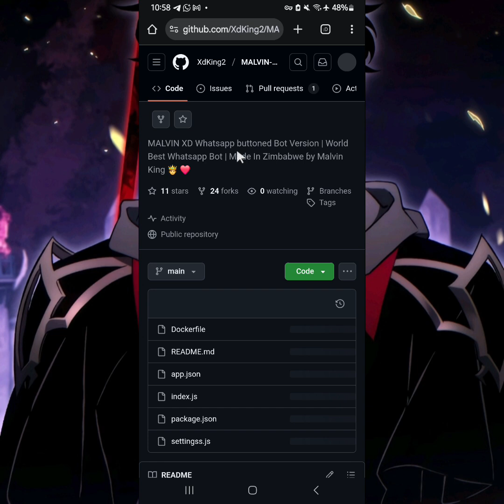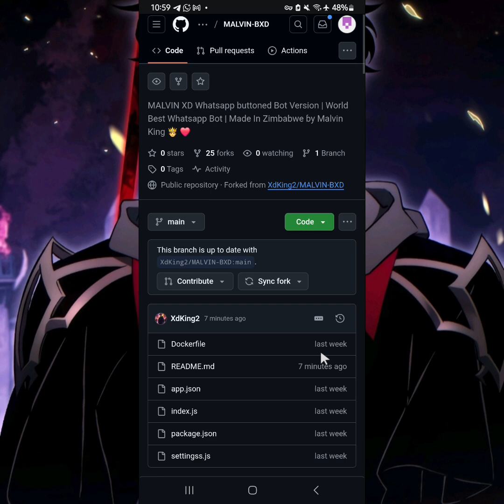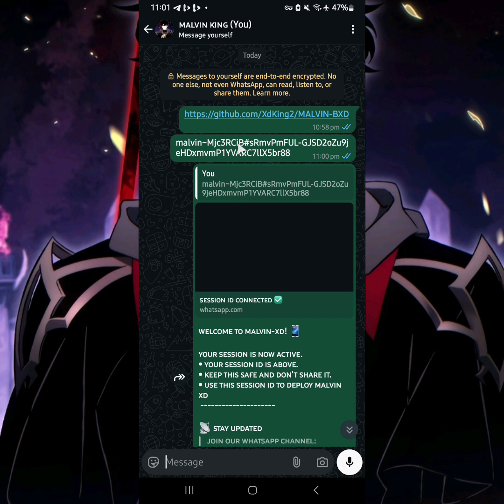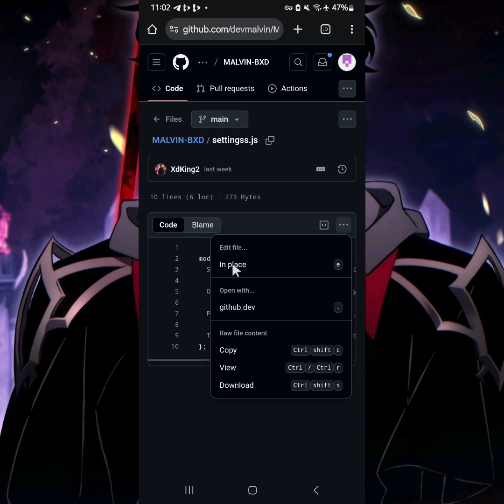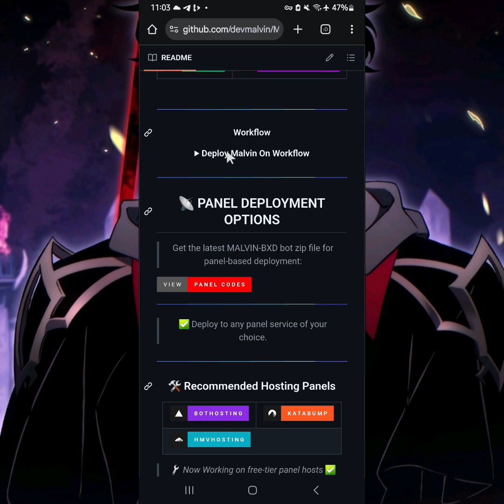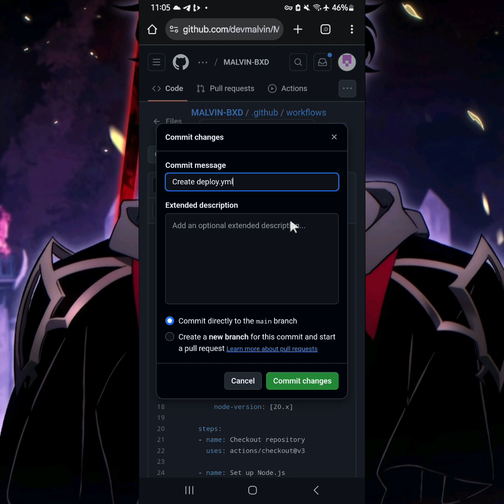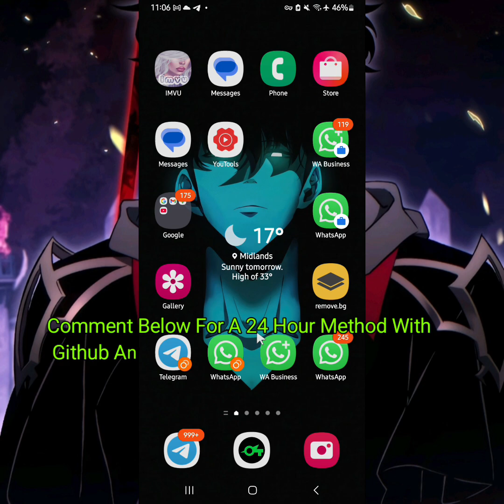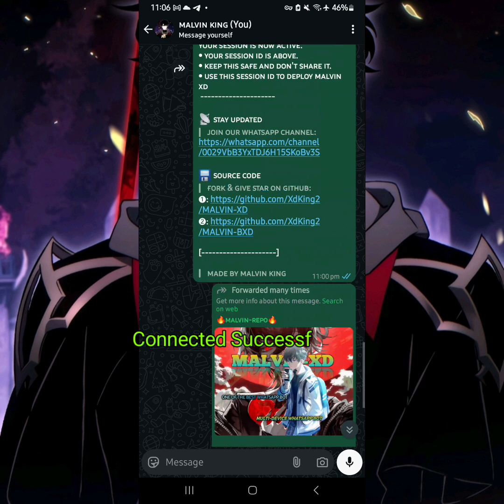🚀 Deploy MALVIN BXD Bot for FREE on GitHub 🔥 | No Hosting Needed | Full Tutorial (2025)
🚀 Want to run your own WhatsApp Bot Malvin XD for FREE without paying for any hosting? You're in the right place!

In this step-by-step guide, I’ll show you how to deploy Malvin XD on GitHub using only your GitHub account – no Heroku, no Render, no Koyeb, just pure GitHub magic 💥

⚡ Features Covered in This Video:
✅ 100% Free deployment
✅ No server or hosting required
✅ Fast and beginner-friendly setup
✅ Auto reconnect & status viewer
✅ Works 6hrs (with GitHub Actions!)

📥 Download Requirements & Files:
All files are directly linked in the repo above!

🛠 What You’ll Need:
🔹 A GitHub Account
🔹 Some patience & a few clicks

💡 Pro Tip: Watch till the end for secret tips to keep your bot always online and auto-updating 🚀